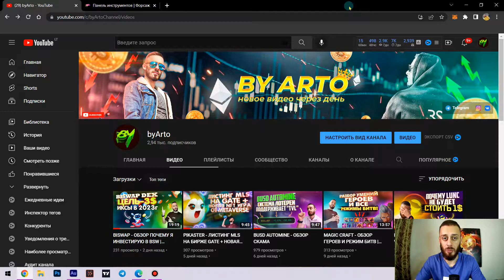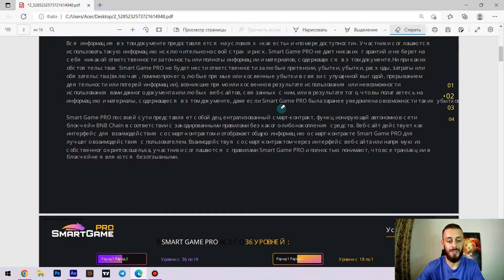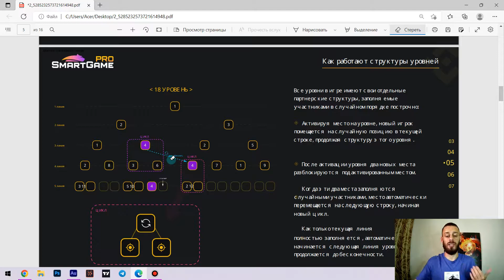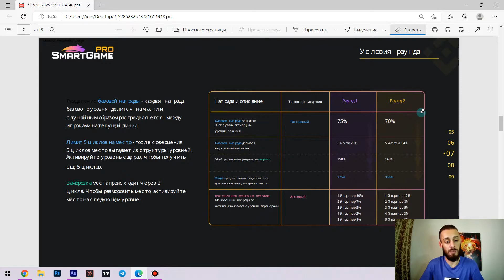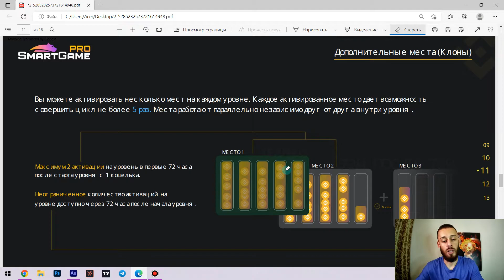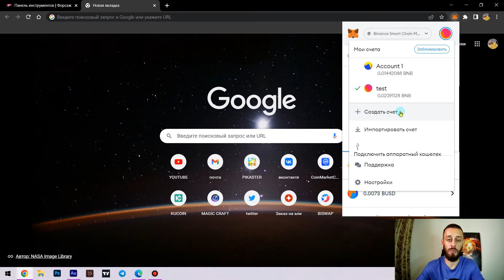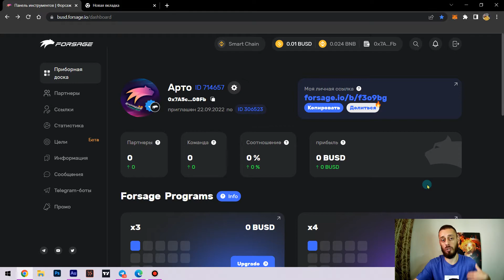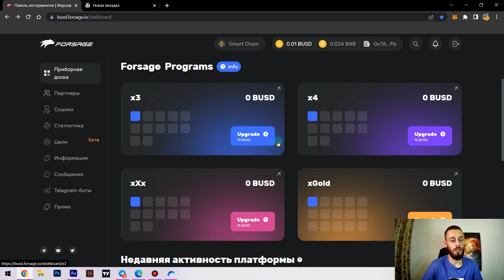SMART GAME PRO - ОБЗОР КАК ЗАРАБОТАТЬ НА МАТРИЦЕ? | EXPRESS SMART GAME 2.0 СКАМ ИЛИ ГЕМ?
🤝Друзья приветствую давно небыло хайпов качесвтенных и сегодня мы разберём одно из предстоящих событий, а именно SMART GAME PRO - ОБЗОР КАК ЗАРАБОТАТЬ НА МАТРИЦЕ? | EXPRESS SMART GAME 2.0 СКАМ ИЛИ ГЕМ? как мы все помним 6 месяцев назад стрелял экспресс смарт гейм и многие люди кто зашли на старте заработали прилично BNB , сейчас же всё те же админы создают версию 2.0 в видео подробно рассказываю про механику, переходи в наш чат для своевременной информации и лучшей стратегией входа

ТАЙМКОДЫ⏱
0:01 - О чём видео?
0:30 - История как всё было
2:52 - Разбор презентации
14:23 - Как зарегистрироваться?
17:06 - Установка бота для удобства
19:13 - Жирный криптобокс от меня для партнёров
20:37 - Мои мысли по этой теме

Никто и никогда не даст Вам 100% шанс, что проект не СКАМ, я лишь делаю обзор проектов где я сам участвую, поэтому все действия с личными вложениями обдумывайте исключительно своей головой ,не поддаваясь различным рекомендациям людей!!!